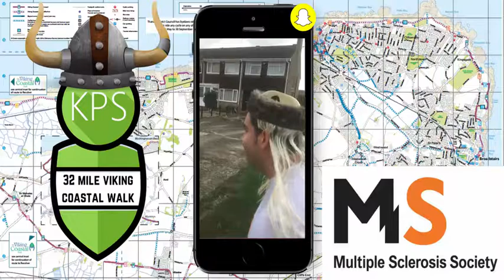32 Mile Viking Coastal Trail Charity Walk to Support MS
Team KPS walked The Viking Coastal Trail (32 Miles) in 1 day to raise money for The Multiple Sclerosis Society.

We would like to give a HUGE thank you to everyone who donated and helped us raise over £1000 (including gift aid) for The Multiple Sclerosis Society. This charity is very close to our hearts and we are honestly so, so grateful to see such generous donations from a huge spectrum of amazing people.

This video shows the 13 hour journey we went through in bitesize chunks.